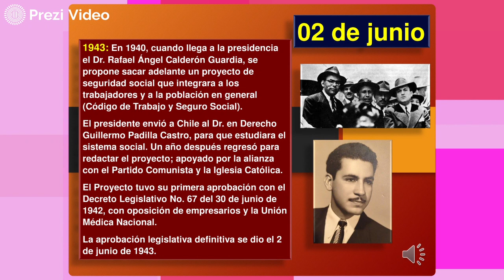Hoy en la Historia Patria 02 DE JUNIO